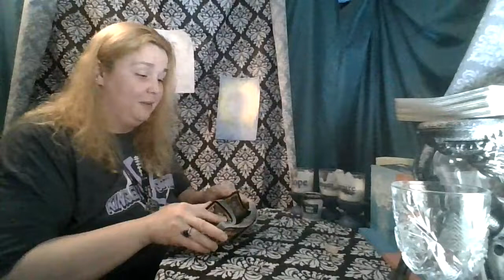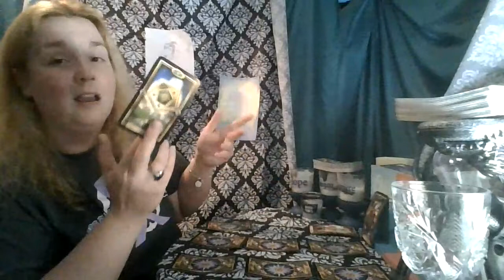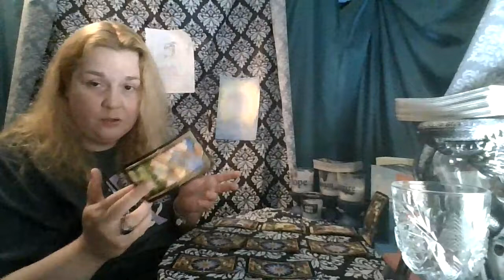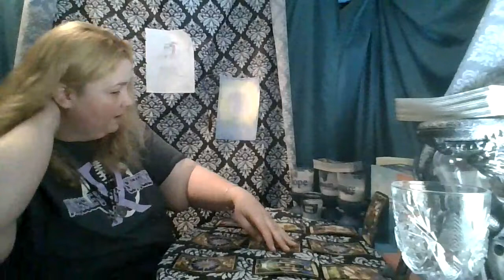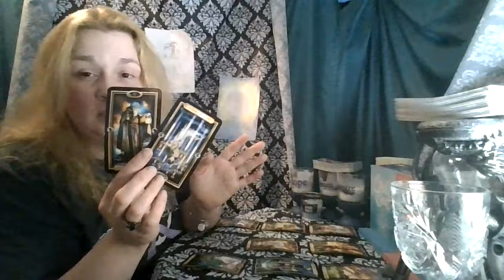Cancer 1st 1/2 of May: You aren't moving at the Same Pace!